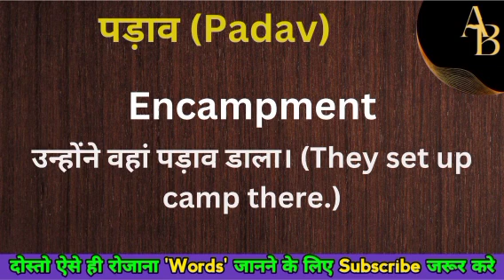पड़ाव को इंग्लिश मे क्या कहते हैं || padav ka english meaning || word meaning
Padav meaning in English
Hindi to English
Word meaning